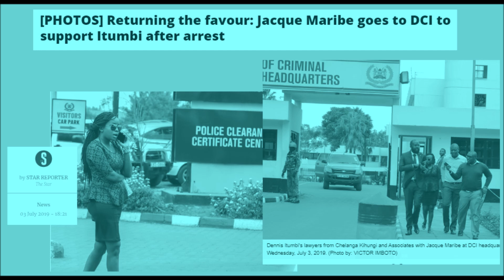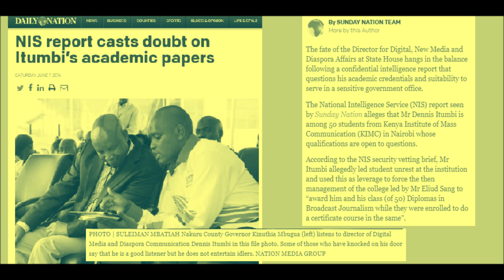Dennis Itumbi's Moment Of Truth?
Controversial state house digital director in the communications department Dennis Itumbi is in the news yet again. And multiple sources say that it all really has to do with the mystery DP-Ruto-alleged-plot letter. And even as Jacque Maribe returns a favour of last year by visiting Itumbi, many questions linger on the minds of Kenyans.